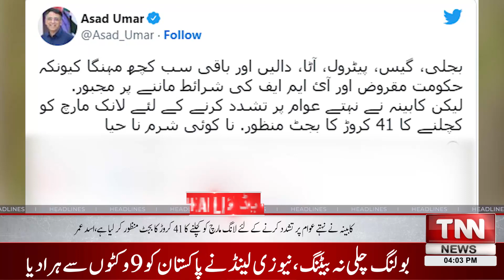An application was filed to cancel the warrant of Rana Sanaullah